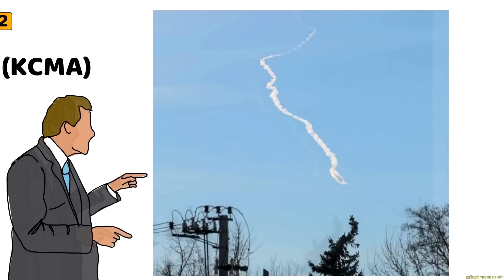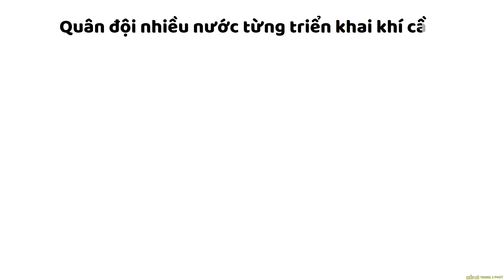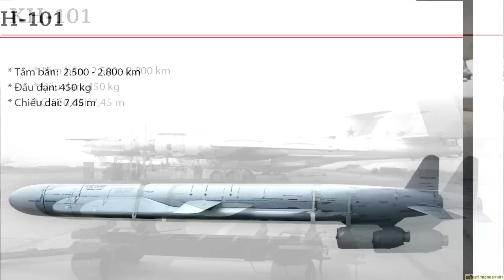Ukraine còn trụ được đến bao giờ ? - Nâng Tầm Kiến Thức